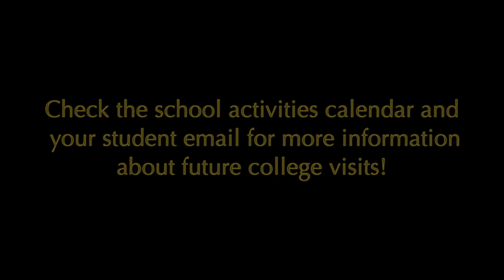College Visits 9/26-10/9